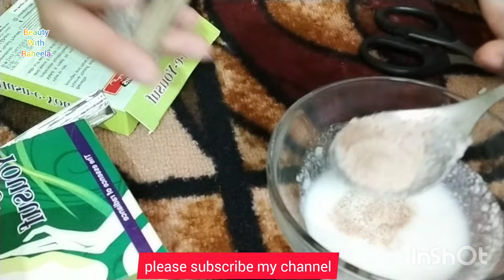1Days Challenge Glass Skin face pack homeremedy|Skin Whitening rice Face Pack|raheelaanjum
1days challenge Glass Skin face  pack Remedy .skin whitening face pack100% result.